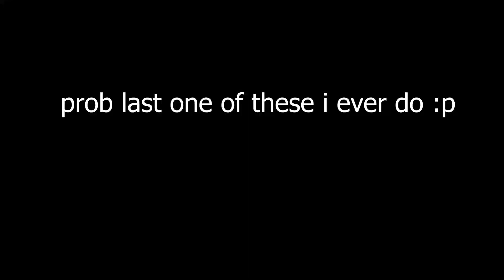wsly highlights 17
last one ever prolly :p